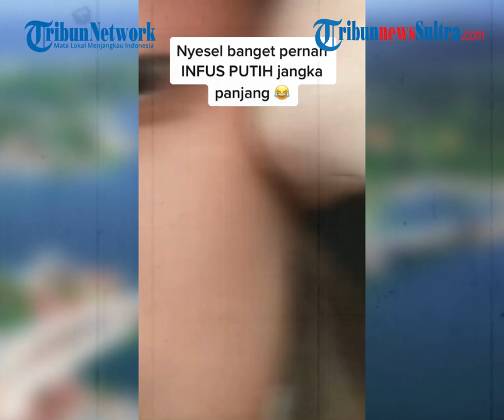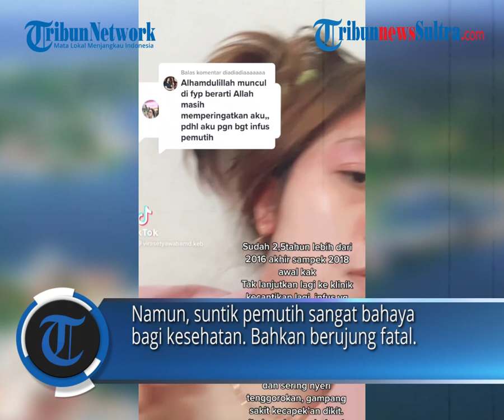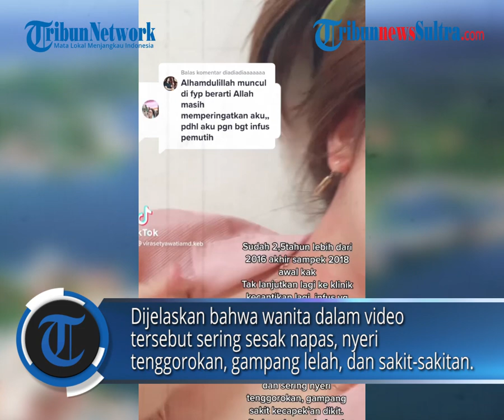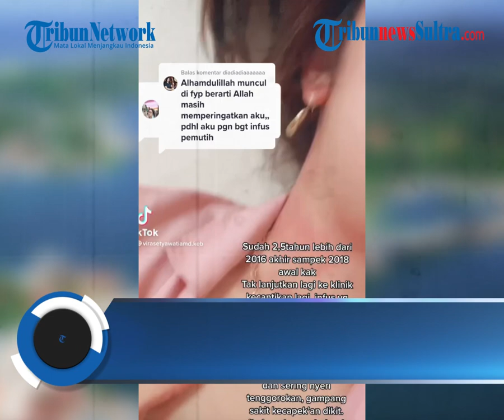Video Viral di TikTok, Kulit Wanita Ini Memar hingga Sesak Napas Akibat Infus Whitening Putih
TRIBUNNEWSSULTRA.COM - Sebuah video viral di TikTok menunjukan kulit seorang wanita mengalami memar setelah melakukan infus whitening.

Ia membokar bahaya yang disebabkan oleh metode perawatan kulit yang juga dikenal dengan  sebutan infus putih tersebut.

Editor Rheymeldi
Sumber Tiktok/ virasetyawatiamd.keb